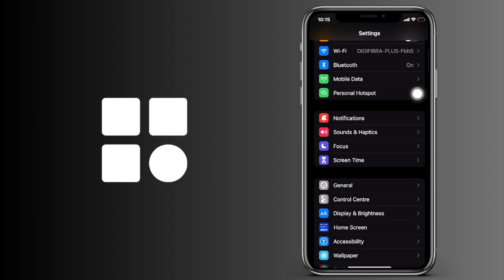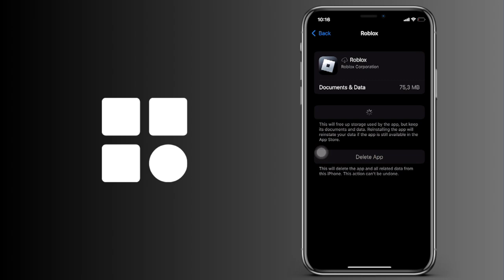Cómo comprobar la memoria que está usando Roblox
Cómo ver la capacidad que está usando Roblox